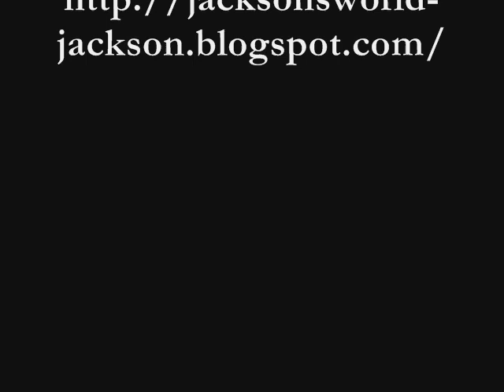Jackson the Wire Fox Terrier vs. The Dog Brick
Jackson tries to retrieve treats from the Dog Brick toy. By moving the tiles backwards and forwards with his paws or nose hidden treats are revealed.